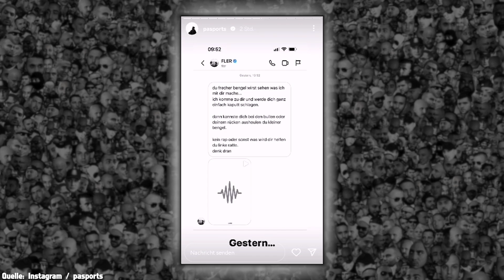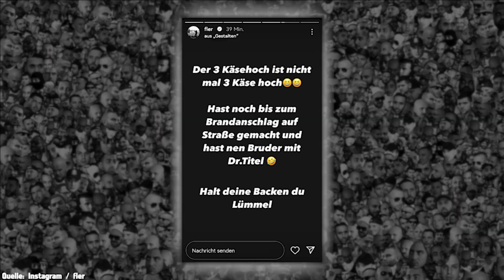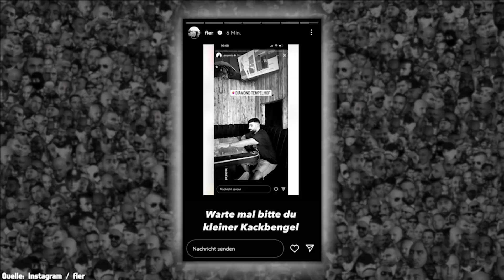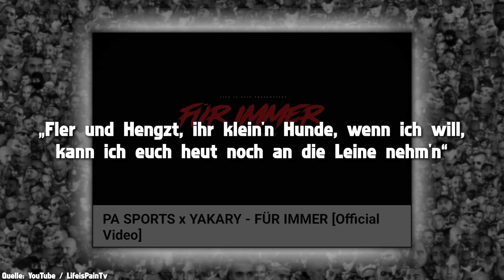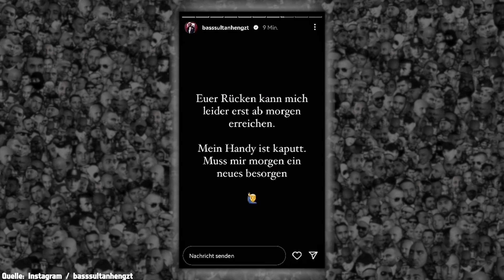PA SPORTS gegen FLER: BUSHIDO, BOGY & BSH mischen mit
Bei Pa Sports und Fler eskaliert es weiter und nachdem Pa Sports tatsächlich in Berlin auftaucht, melden sich auf Bushido, MC Bogy und Bass Sultan Hengzt zu Wort.

Vielen Dank!